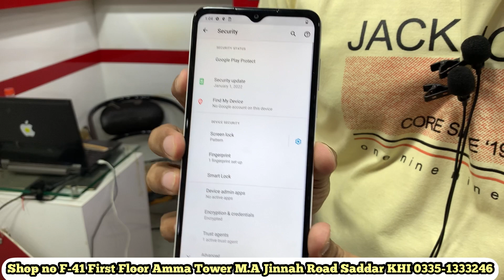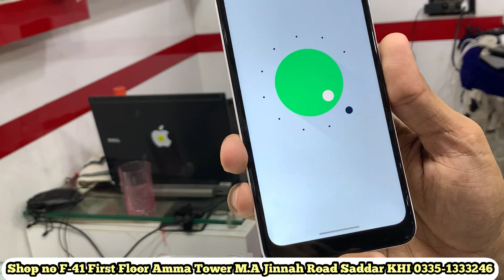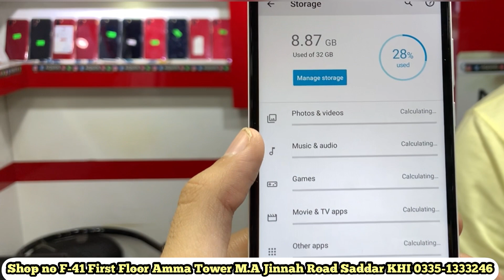Moto G Pure New Stock Arrived With Deal special exclusive Offer on Sale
Order Dene ke Liye

Faizan communication
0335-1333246